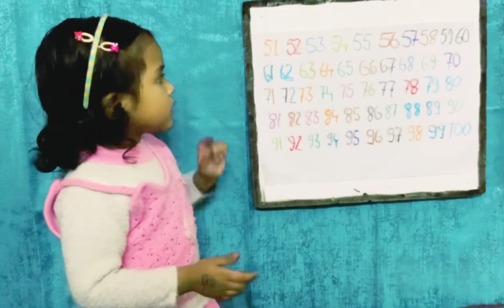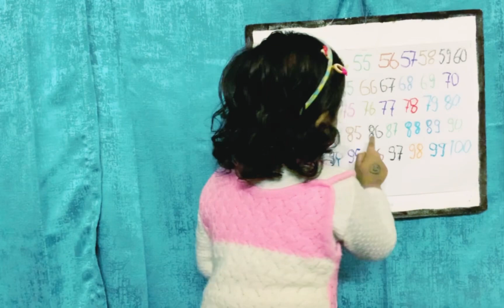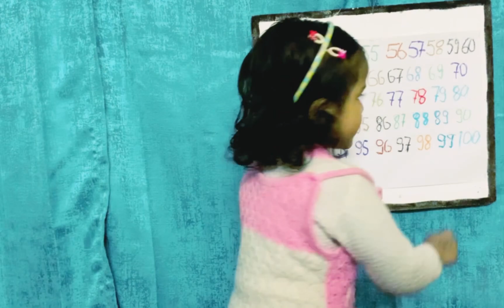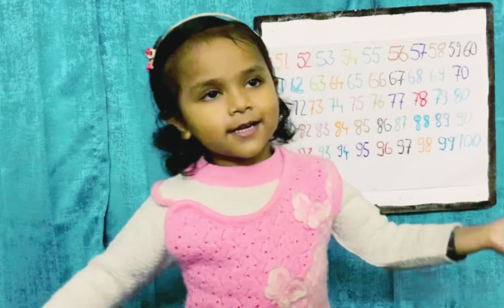Count Numbers from 51 to 100 | Number Counting from 51 to 100